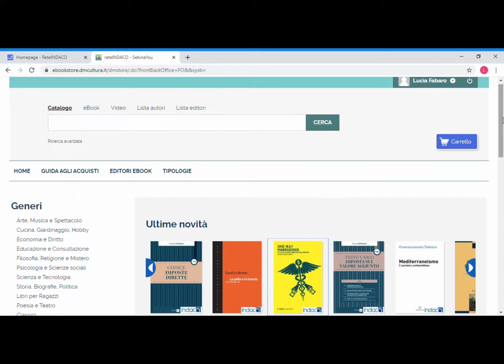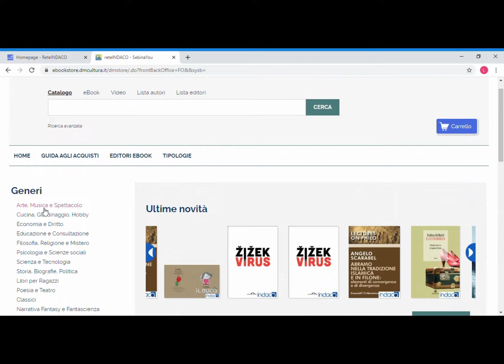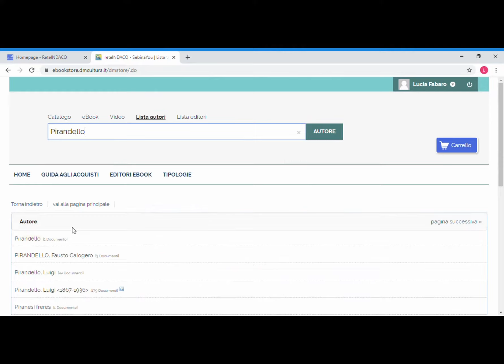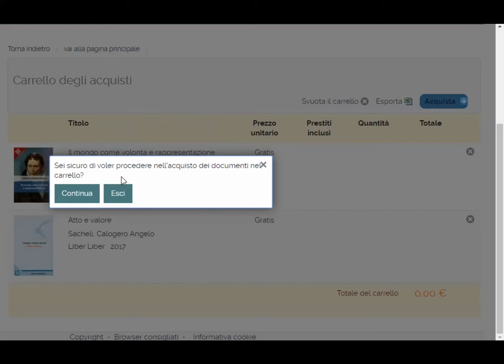Breve guida allo store ReteINDACO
Una pillola video per guidare le bibliotecarie e i bibliotecari alla scoperta dello store ReteINDACO e alle risorse digitali presenti.